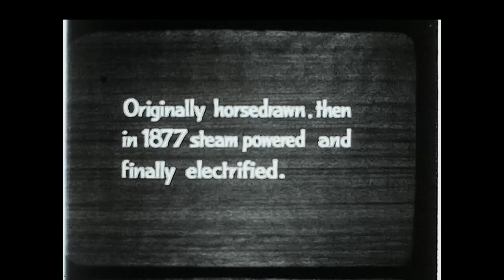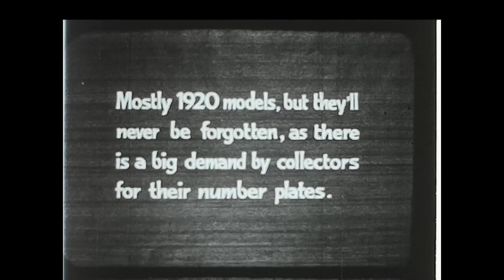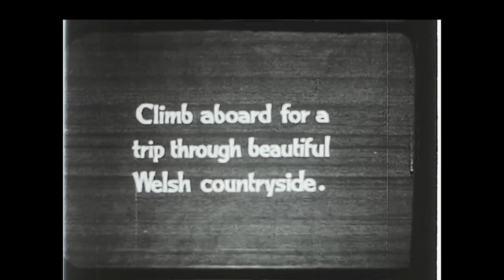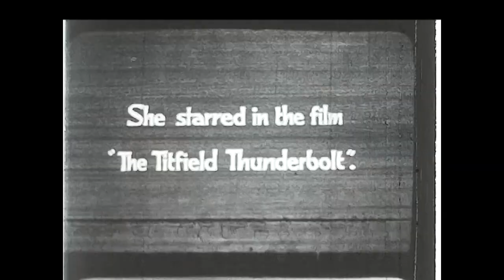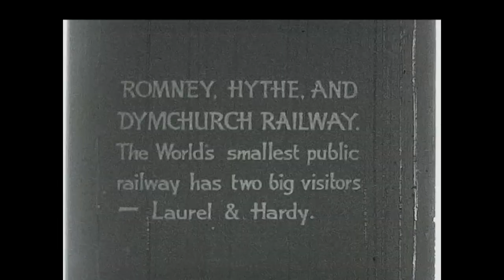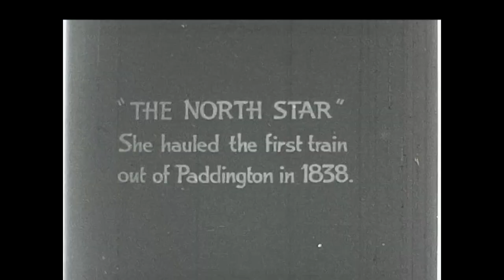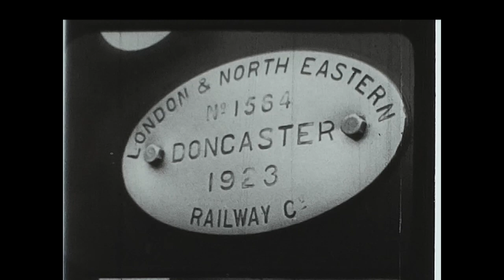Railway Scrapbook: Enthusiasts Film. Early 1960's. Contrast Corrected & Audio Added. Reel 16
Railway Scrapbook: Enthusiasts Film. Circa 1962.Contrast Corrected & Audio Added. Reel 16

From my limited understanding, this was likely a film which was purchased from Railway gift shops in the 1960's , or maybe something that was given to members of an enthusiasts club. Not exactly sure.

Various different locations on this video and features such Steam Locomotives as the Flying Scotsman, The North Star, The Evening Star and The Lion.

There is also a section on here which see's the world famous Laurel and Hardy visiting the Romney, Hythe and Dymchurch Railway.

As always, please let me know if you can date the video more accurately or able to identify any locations.

I am now the sole owner of these videos and the original films which were appropriated via private sales.

Wherever possible, I try to remove any person/s and identifiable locations related to the person/s for purposes of confidentiality and privacy.

My sole purpose of this venture is to archive footage which I think would be of historical interest.

I really want to ensure that all locations are correct.

If you would like to use any of the video content on my channel for professional purposes
The link to my account is located in the upper right corner of my channel.

Please share these links with all of your friends and family and I look forward to reading your comments.